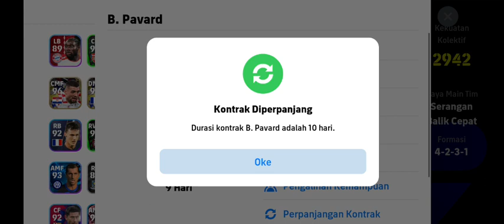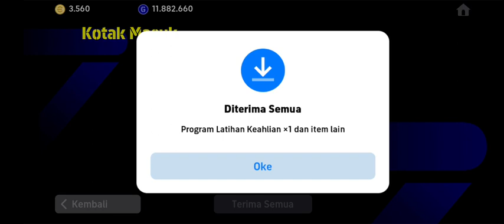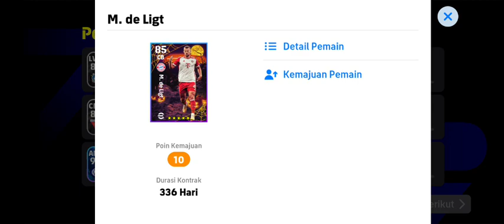Kemenangan Didepan Mata, Percaya Kita Pasti Bisa ‼️